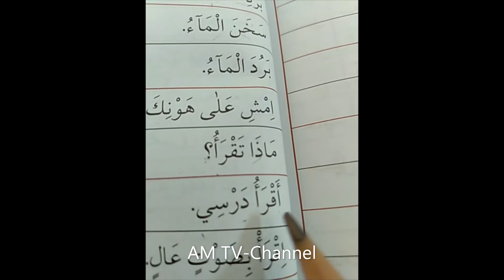Asaan Arabic Bol chal sikhain 2